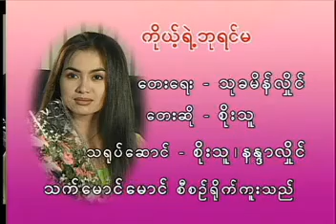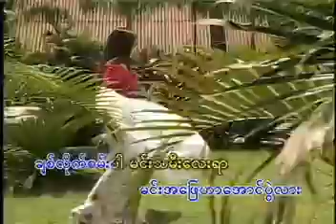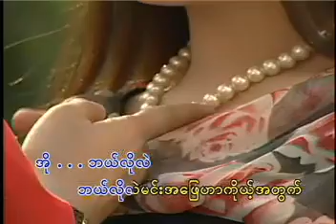ကိုယ့်ရဲ့ဘုရင်မ စိုးသူ Music Video (2000)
တေးပြုစာဆို သုခမိန်လှိုင်
စိုးသူ ကြည်ဖြူပါတော့ရာသက်ပန် Album (2000)